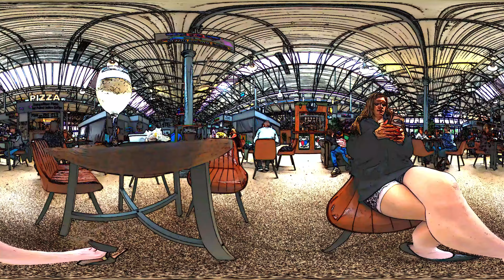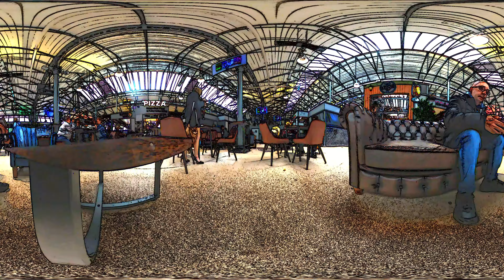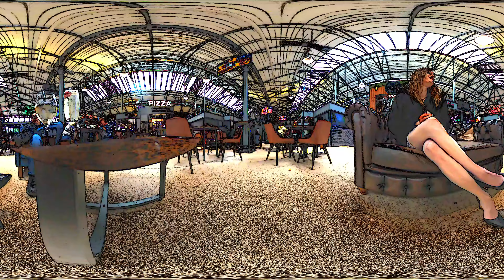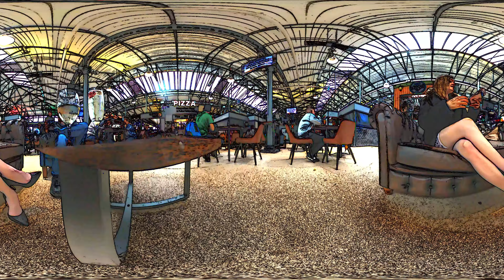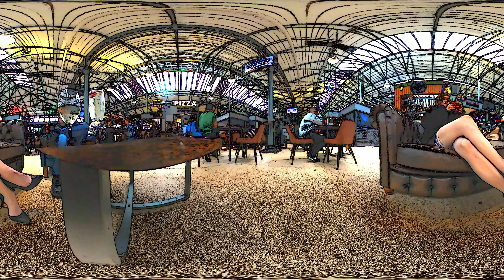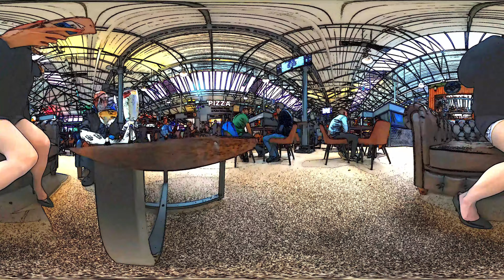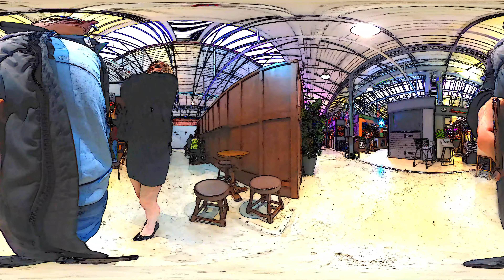360 SKETCH - A Pizza and a Drink in The Woolmarket (DOWNLOAD ORIGINAL SEE DESCRIPTION